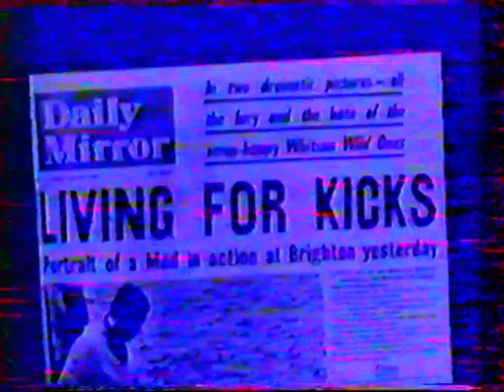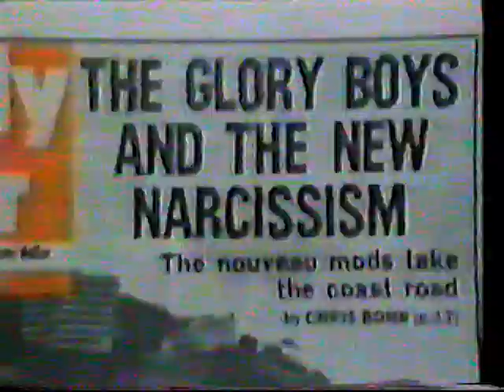ROCK GOES TO COLLEGE SECRET AFFAIR LIVE PART 2